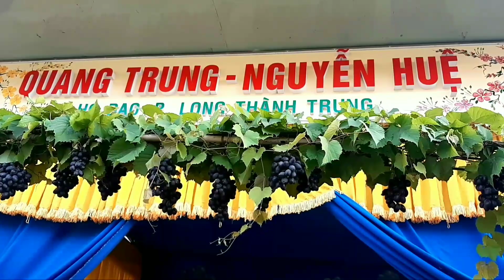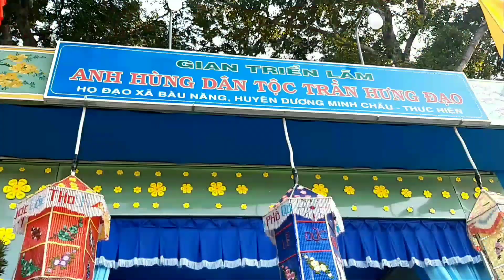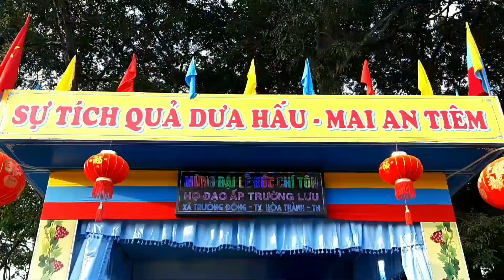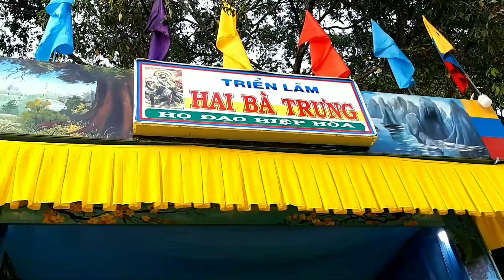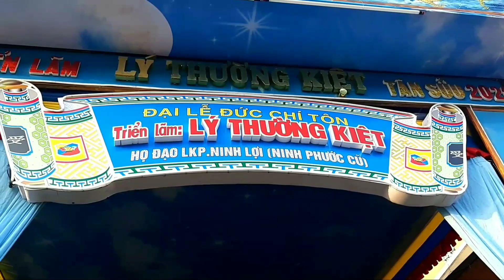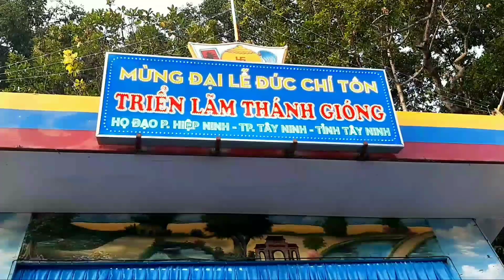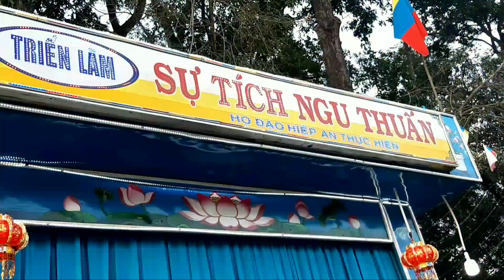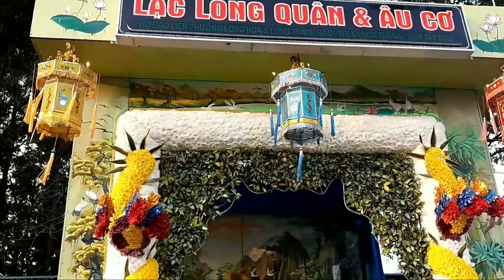MỪNG NGÀY ĐẠI LỄ VÍA ĐỨC CHÍ TÔN NĂM TÂN SỬU- 2021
Tại khu vực triển lãm sân Đại Đồng xã (nội ô Tòa thánh Tây Ninh), các khu triển lãm của Hội thánh trưng bày hình ảnh sinh hoạt đạo sự, biểu diễn âm nhạc dân tộc; triển lãm của các họ đạo trong tỉnh Tây Ninh; trưng bày các vật dụng sinh hoạt, các loại nhạc khí truyền thống, nhạc khí dân tộc; mô hình các sự tích, nhân vật lịch sử...

Các gian triển lãm sẽ diễn ra từ ngày mùng 8 âm lịch đến ngày rằm tháng Giêng âm lịch để phục vụ khách tham quan, du lịch, dự hội xuân Núi Bà tại Tây Ninh./.